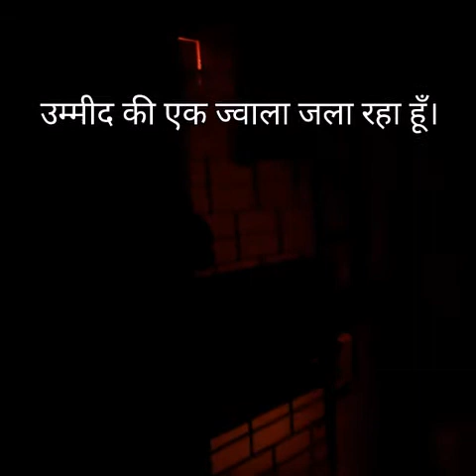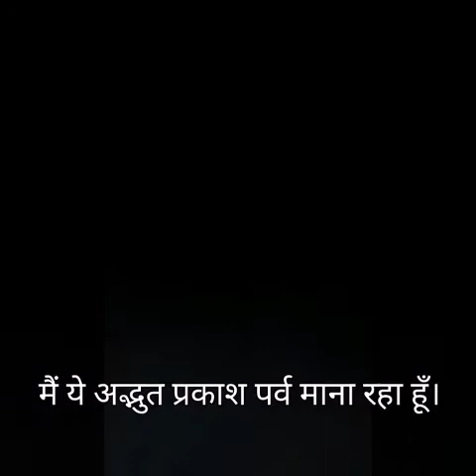दीपों से जगमगाया हिंदुस्तान। कोरोना से लड़ेंगे एक साथ।।